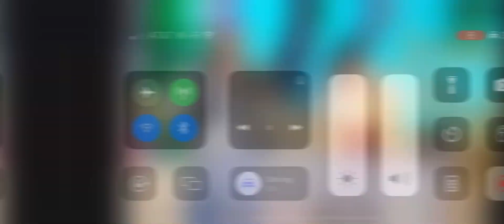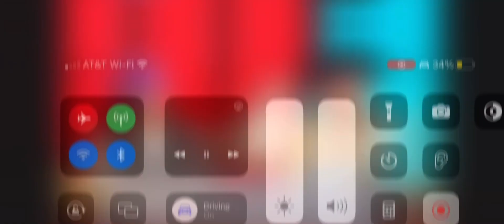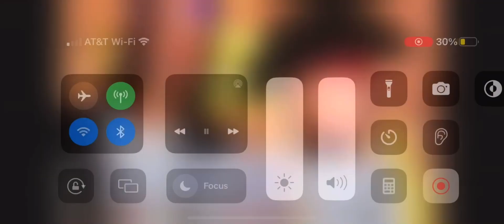7 Jake songs in Spanish